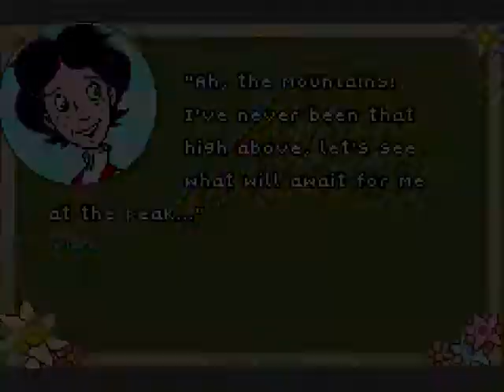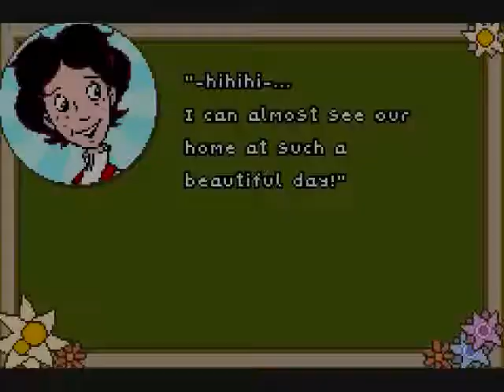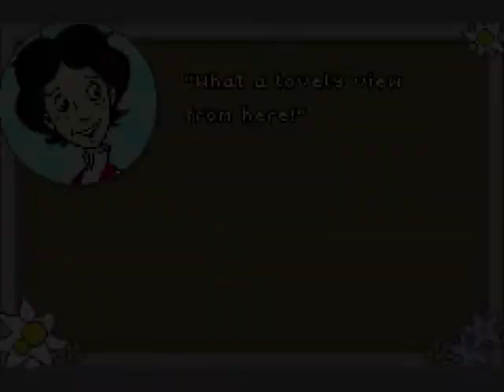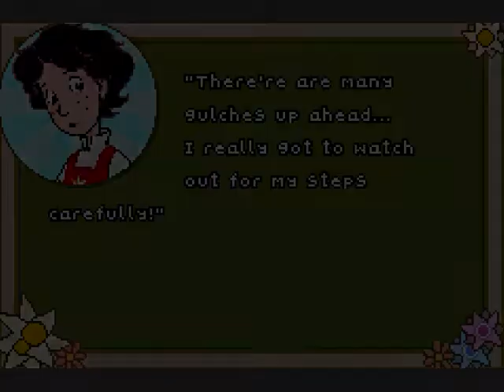Let's Play Heidi 02 It's a small world?